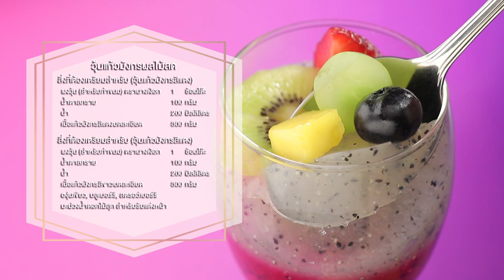วุ้นแก้วมังกรผลไม้สด สูตรเด็ด...ทำง่าย...สไตล์ "อ.ยิ่งศักดิ์"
วันนี้อาจารย์มีเมนู วุ้นแก้วมังกรผลไม้สด จากผลิตภัณฑ์ผงวุ้น (สำหรับทำขนม) ตรานางเงือก มาฝากคร่ะ

สิ่งที่ต้องเตรียมสำหรับ (วุ้นแก้วมังกรสีแดง)

เนื้อแก้วมังกรสีแดงบดละเอียด  300 กรัม

วิธีทำ (วุ้นแก้วมังกรสีแดง)

1. ใส่ผงวุ้น (สำหรับทำขนม) ตรานางเงือก น้ำตาลทราย น้ำ และเนื้อแก้วมังกรสีแดงบดละเอียด ลงในภาชนะ
2.  นำขึ้นตั้งไฟ คนเป็นระยะจนส่วนผสมเดือดทั่ว ปิดไฟ พักไว้จนอุ่น
3. ตักวุ้นแก้วมังกรลงในแก้วเสิร์ฟ ประมาณ 1/2 ของแก้ว พักไว้จนวุ้นทรง เตรียมไว้

สิ่งที่ต้องเตรียมสำหรับ (วุ้นแก้วมังกรสีขาว)

เนื้อแก้วมังกรสีขาวบดละเอียด  300 กรัม
องุ่นเขียว, บลูเบอร์รี, สตรอว์เบอร์รี, มะม่วงน้ำดอกไม้สุก สำหรับรับประทานคู่

วิธีทำ (วุ้นแก้วมังกรสีขาว)

1. ใส่ผงวุ้น (สำหรับทำขนม) ตรานางเงือก น้ำตาลทราย น้ำ และเนื้อแก้วมังกรสีขาวบดละเอียด ลงในภาชนะ
2. นำขึ้นตั้งไฟ คนเป็นระยะจนส่วนผสมเดือดทั่ว ปิดไฟ พักไว้จนอุ่น
3. ตักวุ้นแก้วมังกรลงในแก้วเสิร์ฟ ประมาณ 3/4 ของแก้ว พักไว้จนวุ้นทรง เตรียมไว้
4. ตกแต่งวุ้นแก้วมังกรด้วยผลไม้ที่เตรียมไว้ นำเข้าแช่เย็นจนถึงเวลารับประทาน

▲Line @yingsakfood